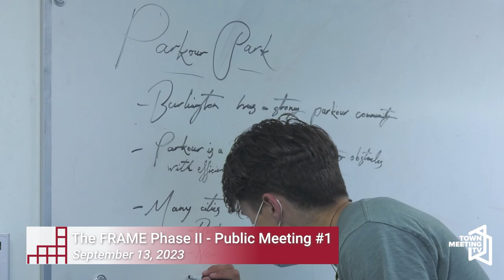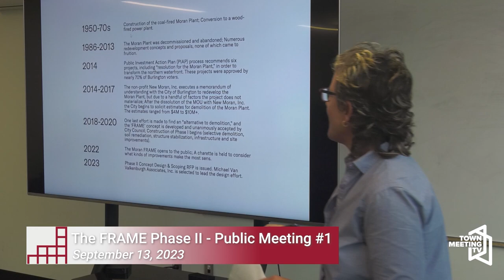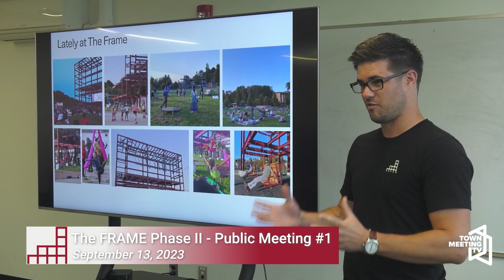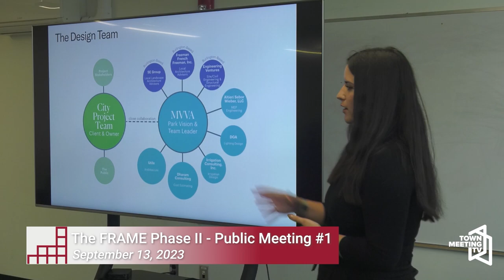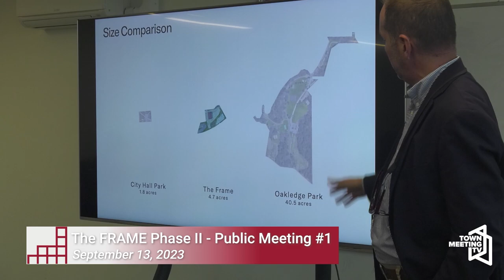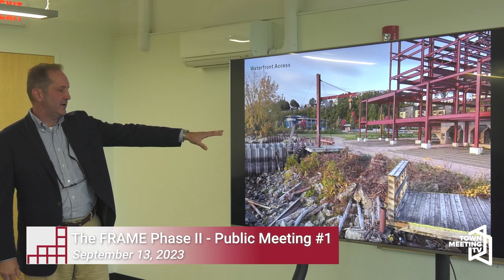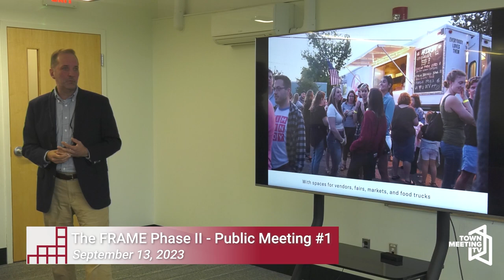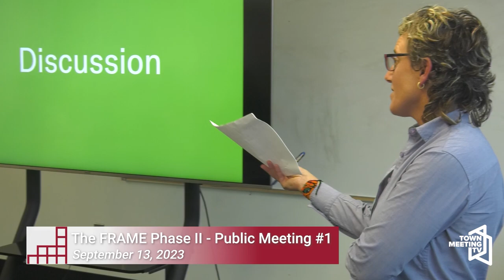The FRAME Phase II - Public Meeting #1 - 9/13/2023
From the organizers:

Residents share ideas and provide feedback on the future of The FRAME.